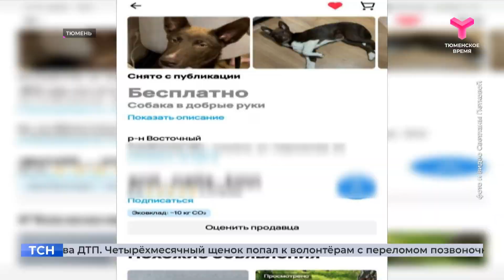Животные на дороге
Тюменцы экстренно собрали больше 100 тысяч рублей на операцию собаке, которую сбил автомобиль. За жизнь животного  боролись ветеринары. Но эта история спасения, увы, закончилась печально. Какие травмы получают четвероногие на дороге? И почему их очень сложно спасти?